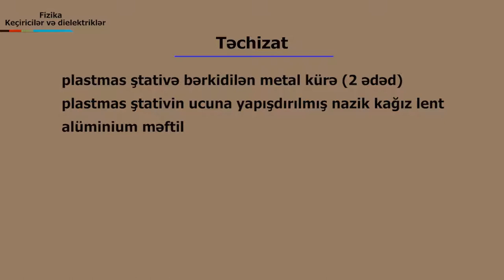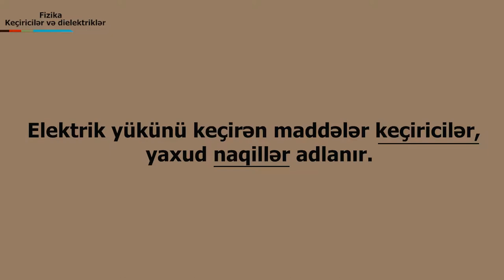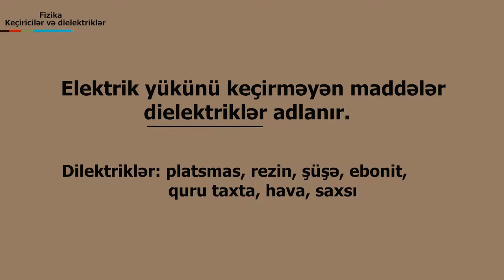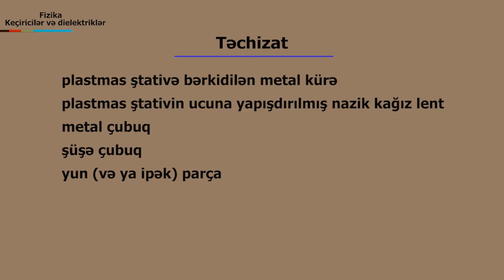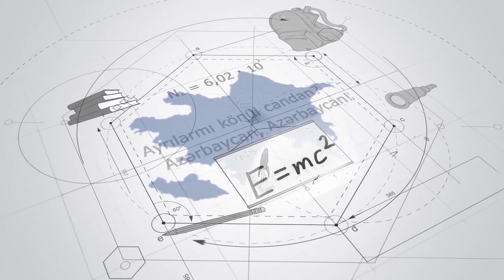Fizika - Keçiricilər və dielektriklər